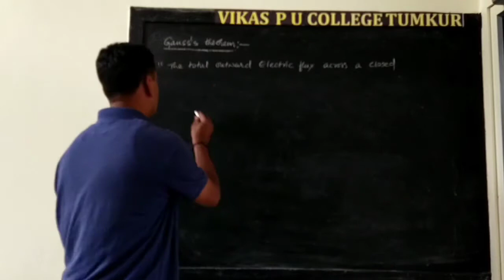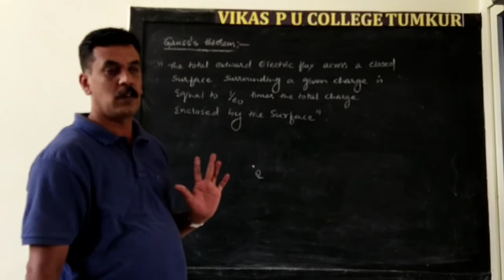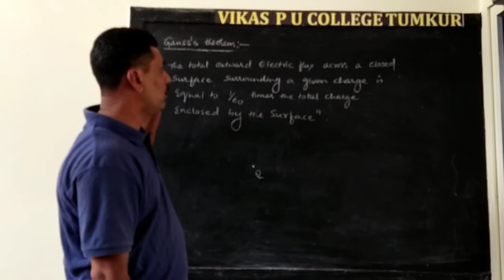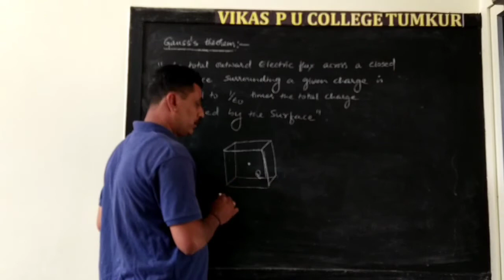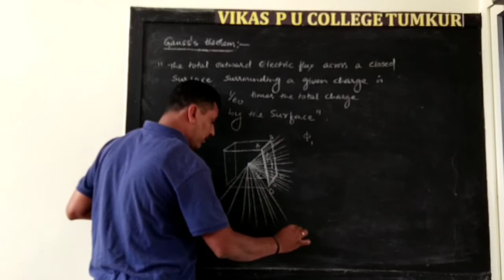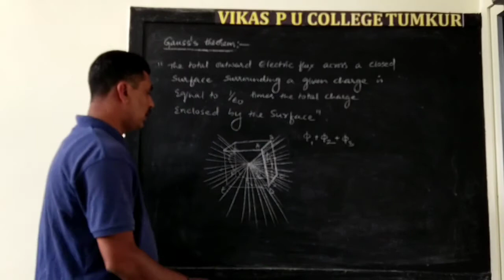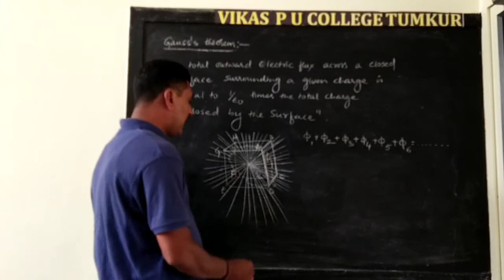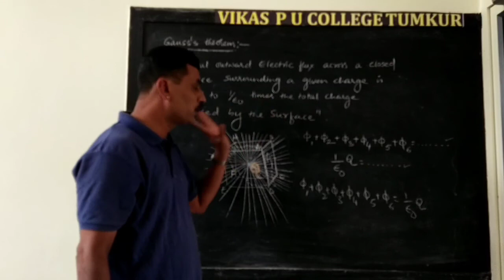ELECTROSTATICS 11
II PUC PHYSICS
VIKAS PU COLLEGE TUMKUR
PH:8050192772